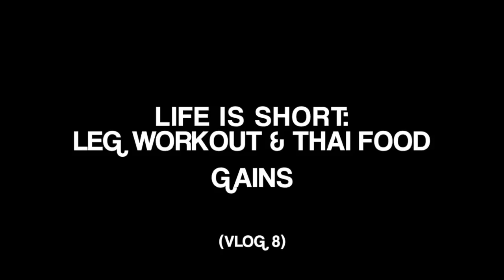Life Is Short: Leg Workout & Thai Food Gains (Vlog 8)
In this vlog you will see me make some serious leg day & Thai food gains. If you like what you're seeing please throw me a sub and I'll be seeing you in the next video :) feedback would also be greatly appreciated!